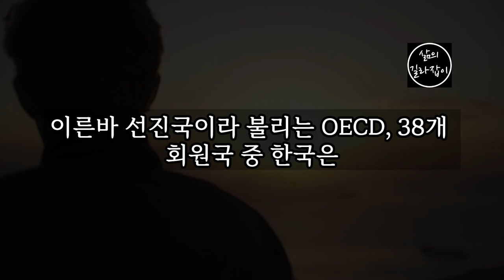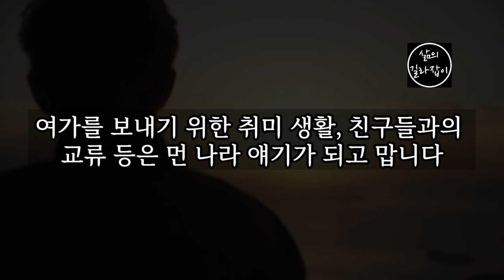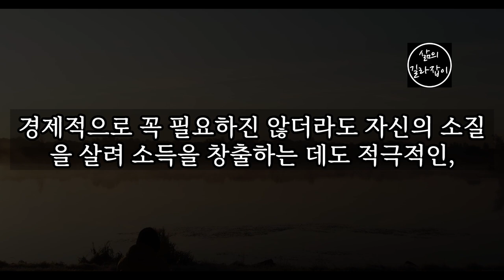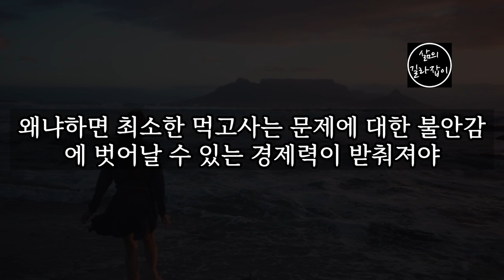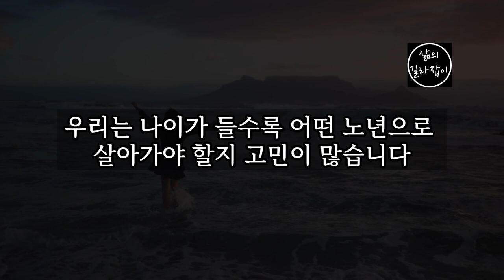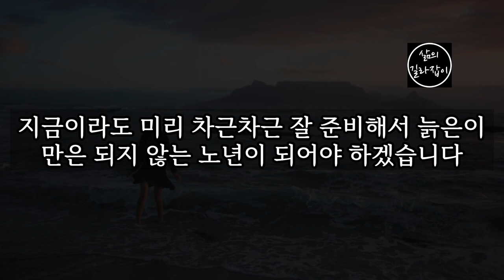더 나이 들기 전에 확인해야 하는 노년의 4가지 유형 │ 노년, 노후대책, 노후준비